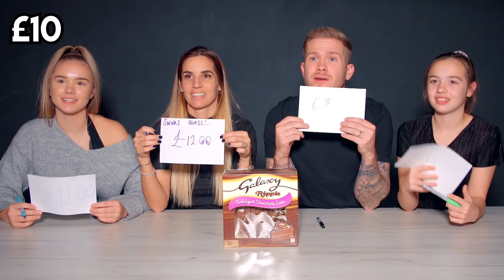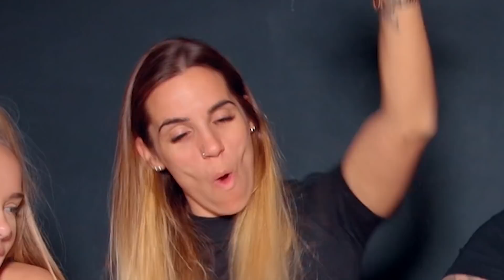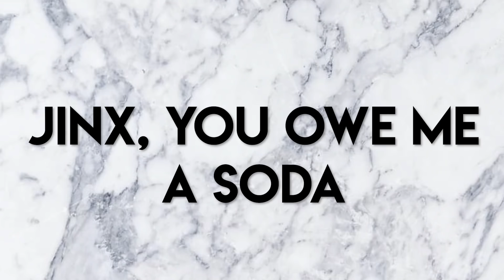GUESS THE PRICE, YOU KEEP IT CHALLENGE!!